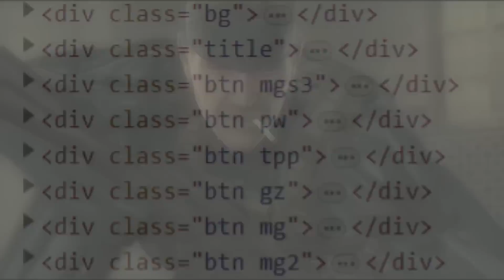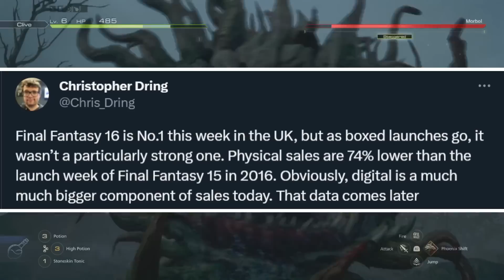Super Mario Bros. Wonder is EXACTLY What 2D Mario Needed...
Let's talk about Super Mario Bros. Wonder and how this game will be a bit bigger than people are expecting on Nintendo Switch, new Metal Gear games might have been leaked for Nintendo Switch and Final Fantasy 16 Sales disappointment? Not exactly...

00:00 Super Mario Bros Wonder Bigger Than Expected?!
08:18 Metal Gear Games Leaked for Nintendo Switch...
12:05 Final Fantasy 16 Sales Disappointment? Not Exactly...

Sources: Gematsu, Ninendo . com